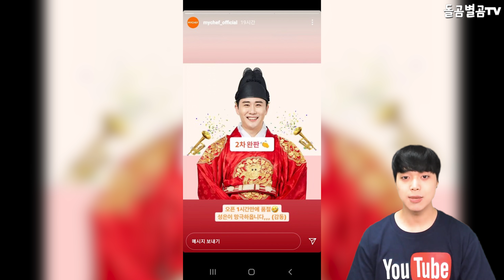【ENG】가수 영탁, 의료진들 위해... 응원 키트 전달!! Young-tak 돌곰별곰TV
감사합니다.

네이버 파파고 다국어 번역 :

Singer Youngtak, for the medical staff... Deliver the cheering kit!

歌手ヨンタク、医療陣のために···。 応援キットお届け！！

歌手英卓，爲了醫療團隊... 傳達助威套裝！！